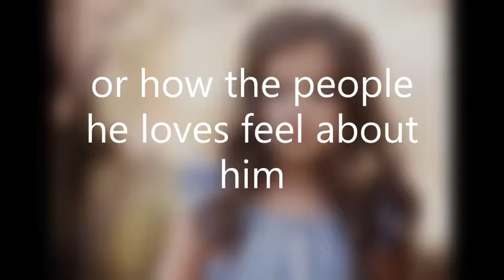Lutzow The House of the Scorpion Trailer